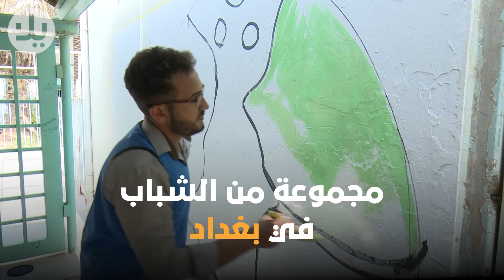متطوعون ينظفون ويصبغون المدارس في بغداد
متطوعون ينظفون ويصبغون المدارس في بغداد ضمن حملة بيئتي حياتي. هل شاركت في حملات تطوعية في مدينتك؟